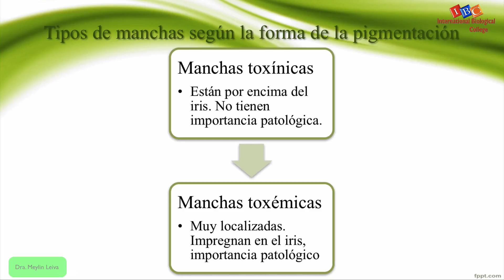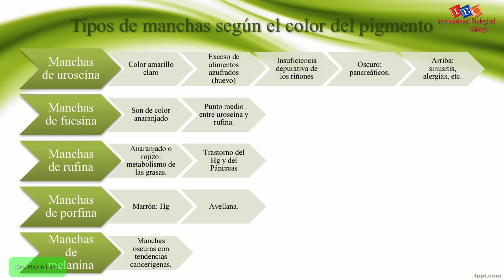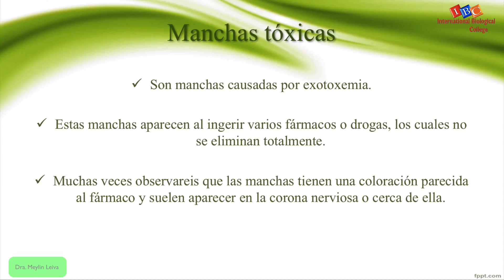Iridologia II Clase 8